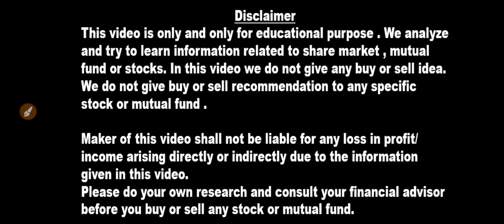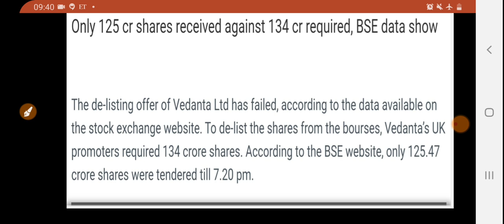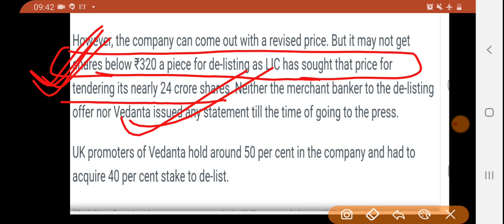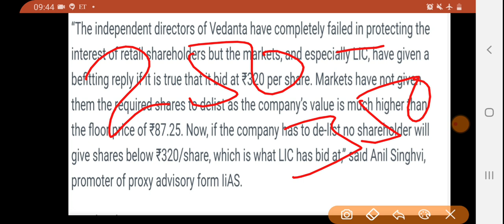अब लगेंगे UPPER CIRCUIT सोमवार को खुलते ही माल उठा लो । LIC का साथ खुलते ही 150% RETURN ₹12 DIVIDEND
Follow the link to open Demat & Trading Account With Angel Broking. Zero brokerage

₹9 के शेयर में है दम हर साल पैंसा double करेगा । Asian paints को पछडेगा ये शेयर Berger paints

1000 शेयर 4000 हो जाएंगे Upcoming Bonus Split and Dividend | एक शेयर 3 धमाके एक ही दिन 12 Oct 2020

भसीन जी के हसीन शेयर October series के लिए बताये 2 Outperformers Stocks ।

केजरीवाल जी का एक भी शेयर मत बेचना । हर साल 200-300% का Return देगा multibagger stock to invest

₹2 से ₹5 वाले 3 penny शेयर मात्र ₹3000 लगा दो Best Penny Stocks for - 2020 Top Multibagger penny stocks

09 से आ रहा है छुपारुस्तम IPO आपको कोई बताता क्यों नहीं ₹95 से करोड़पति पैंसा बनाने का अच्छा मौका है

GMM Pfaudler में ये क्या घोटाला हुआ आपके पास भी है क्या ? कहीं पैंसा तो नहीं फंस गया share market latest fraud ?